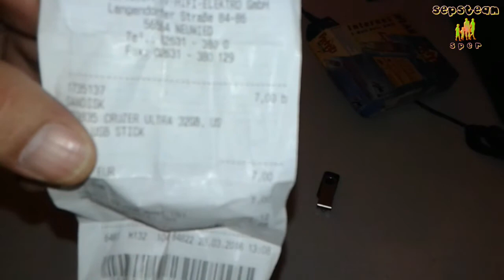أفضل وأسرع فلاش ميمورى مع النصيحه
موضوع
نصيحه قبل شراء فلاش او اي فلاشه
او اي كرت ذكره للتخزين
افضل فلاش ذكرة تخزين
لاتنسى ذكر الله